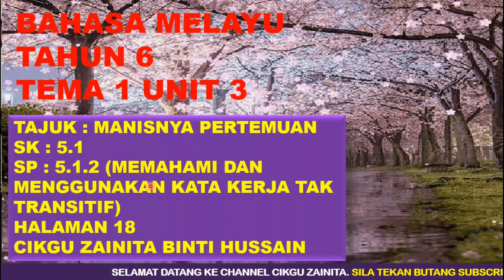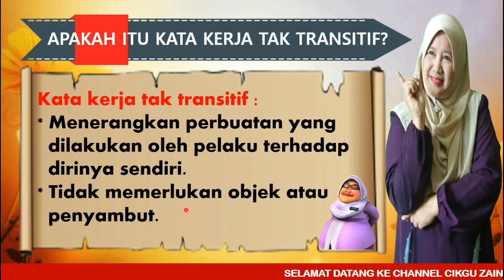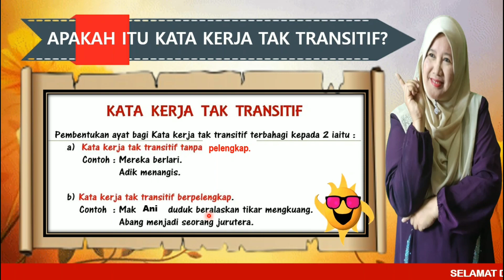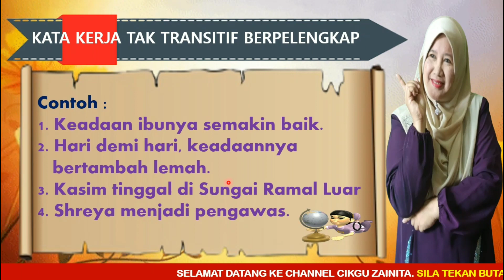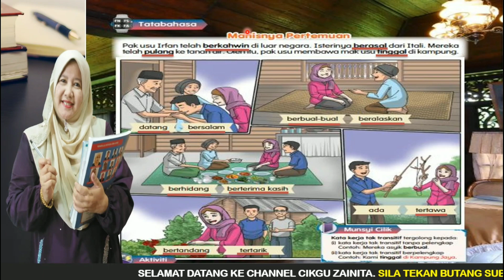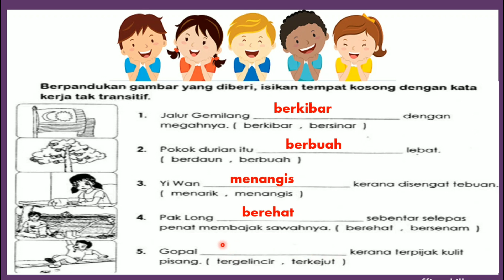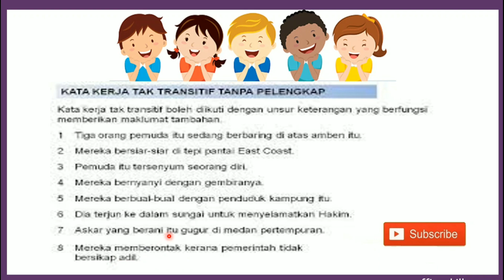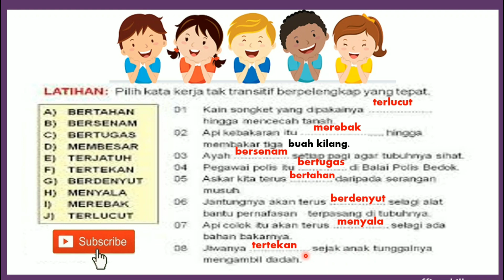MANISNYA PERTEMUAN I UNIT 3 I KATA KERJA TAK TRANSITIF I BUKU TEKS BM THN 6 SK (SEMAKAN 2017)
MUDAHNYA BELAJAR BAHASA MELAYU  BERSAMA DENGAN CIKGU ZAINITA. KALI INI BERDASARKAN BUKU TEKS BAHASA MELAYU TAHUN 6. SELAIN ITU VIDEO INI JUGA BERDASARKAN DSKP BAHASA MELAYU KSSR SEMAKAN SEMULA.

Masih keliru dengan KATA KERJA TAK TRANSITIF?  Anak anda gagal mencapai keputusan yang cemerlang sebab masih gagal menguasai cara menghasilkan penulisan dengan baik! Jangan risau!! Saya telah menyediakan jalan yang mudah untuk anak anda menguasai teknik menguasai tatabahasa Bahasa Melayu. Anak anda perlu menonton video ini kerana supaya dia mudah faham dan dapat menjawab soalan-soalan yang berkaitan dengan KATA KERJA TAK TRANSITIF.  Saya akan menunjukkan jalan yang mudah untuk anak anda menguasai soalan berkaitan dengan KATA KERJA TAKTRANSITIF.  Anda tidak perlu risau lagi. Anda hanya perlu pastikan anak anda menonton video ini sehingga selesai.

Inilah cara terbaharu dalam pengajaran masa kini. Dengan menonton video ini, anak anda akan lebih mudah faham lagi untuk menguasai Teknik Mudah Menguasai  Bahasa Melayu. Anak anda hanya perlu menonton video ini  supaya dia mudah faham dan dapat menjawab soalan peperiksaan dengan baik tanpa sebarang kesalahan. Saya akan menunjukkan jalan yang mudah untuk anak anda menguasai soalan yang mengandungi tentang KATA KERJA TAK TRANSITIF.  Anda tidak perlu risau lagi. Anda hanya perlu pastikan anak anda menonton video ini sehingga selesai.